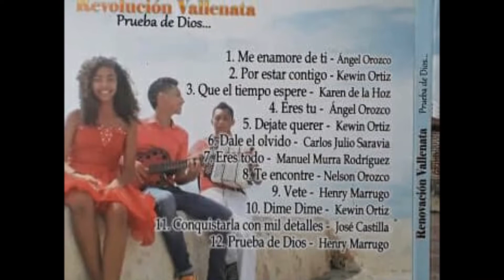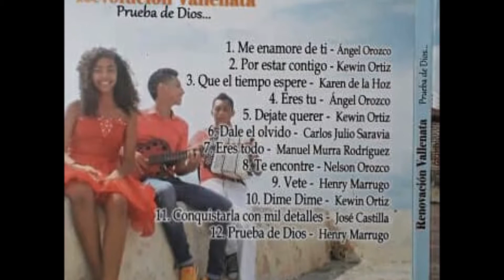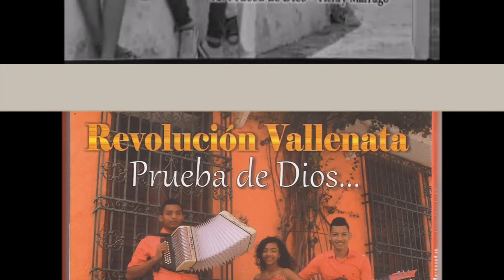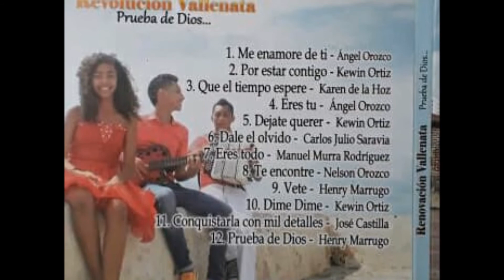ERES TODO- MANUEL MURRA Y CAROLINA MURRA RODRIGUEZ,REVOLUCION VALLENATA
AUTOR: MANUEL MURRA RODRIGUEZ